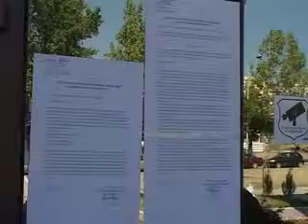STRAJK U DRUGOJ GIMNAZIJI